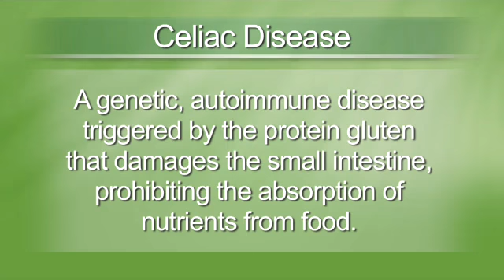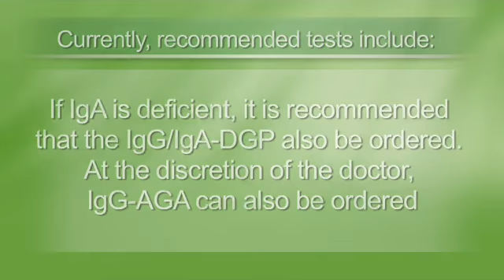Celiac Disease Risk Factors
NFCA President & CEO Alice Bast and Dr. Ritu Verma of The Children's Hospital of Philadelphia explain who is most at risk for developing celiac disease.